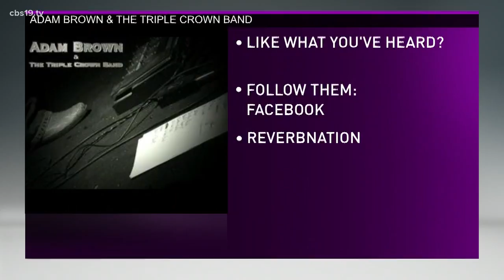Adam Brown and the Triple Crown Band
Adam Brown and the Triple Crown Band performs on MUSIC MONDAYS
For tour dates and more info head over
And to hear other bands from MUSIC MONDAYS head over to cbs19.tv